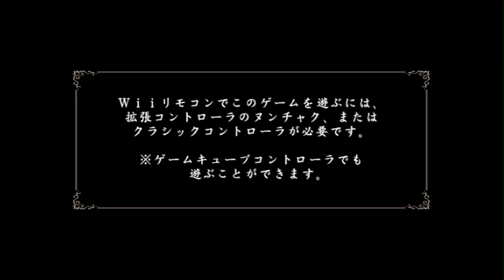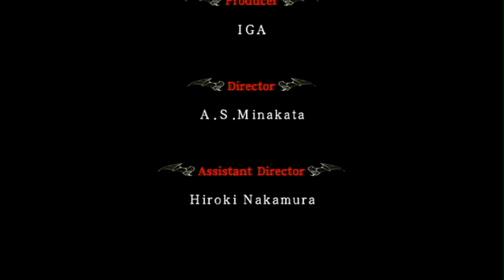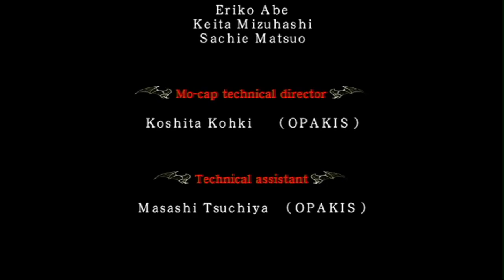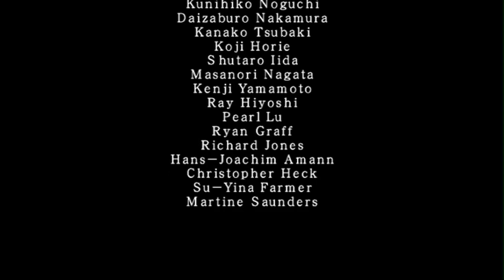Wii格ゲー『悪魔城ドラキュラ ジャッジメント』シモン＆マリアでクリア-421本目【Castlevania Judgment】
2009年、発売元：コナミ。漫画『デスノート』の小畑健氏がキャラデザを担当する『悪魔城』シリーズ唯一の格ゲー。シモン、アルカード、マリア、伝説の３戦士（ラフル、グラント、サイファ）、エリック（MD版）、コーネル（N64版）、カーミラ、死神、ドラキュラなど、シリーズの人気キャラが参戦！　今回は、ストーリーモードをシモンでクリア、アーケードモードをマリア［22:22］でクリア。ファンでなくとも、アツいBGMは必聴です！